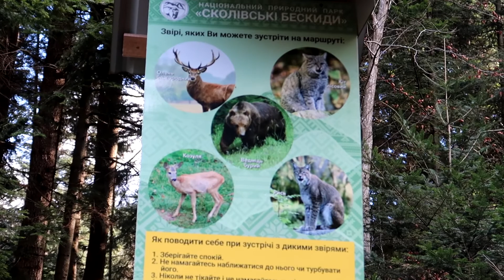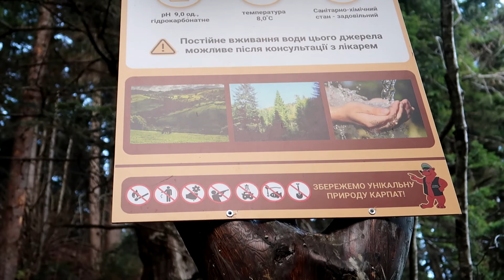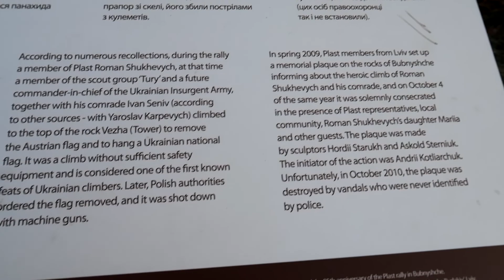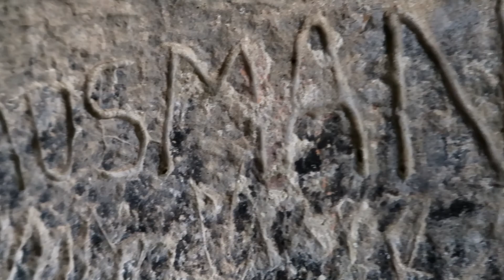Водоспад Кам'янка, Сколівські Бескиди, Скелі Довбуша. День другий